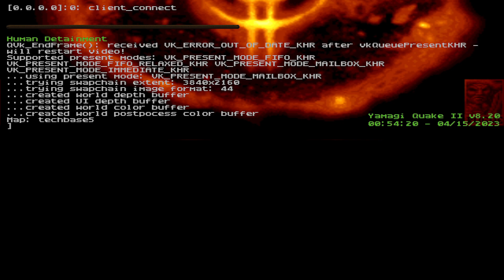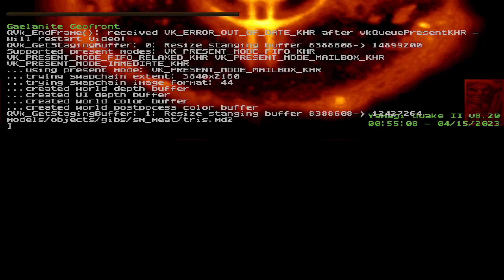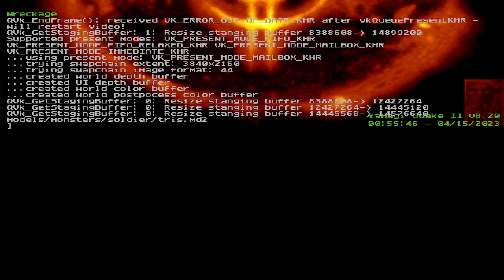Quake II: 25th anniversary mappack (Nightmare)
I had some technical difficulties at the start, which soured my mood. These are really fun maps, especially Human Detainment, one of my all time favorite quake 2 maps, really fun gameplay.